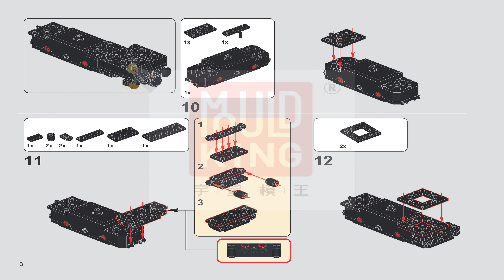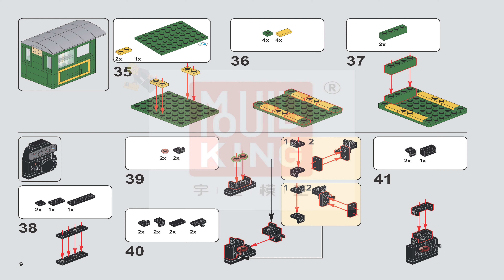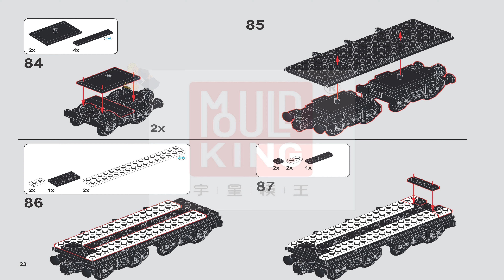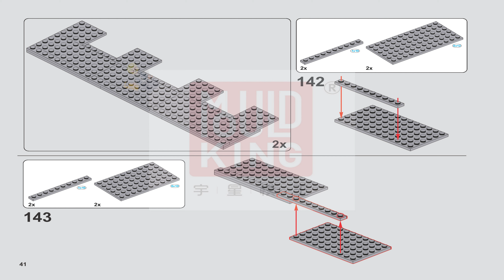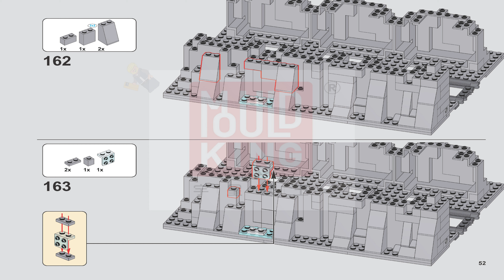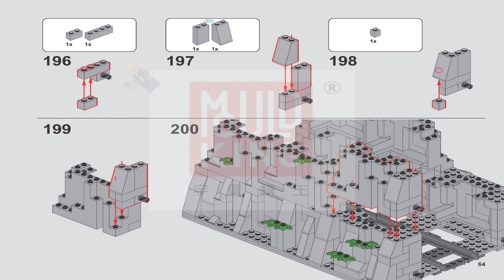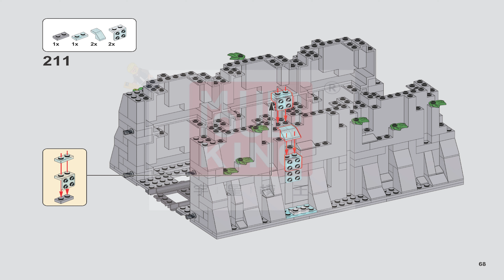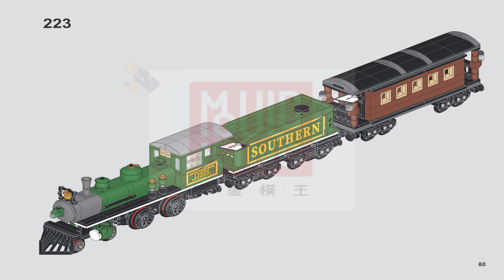Mould King instructions - Mould King Train - 12024 - 4-4-0 Steam Locomotive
These Mould King 12024 Instructions guide you through how to easily build set 4-4-0 Steam Locomotive 12024 from the Mould King Collection

Welcome to our detailed guide on building the Mould King 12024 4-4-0 Steam Locomotive Building Kit! In this video, we provide step-by-step instructions to help you assemble this intricate and realistic model. Whether you're a seasoned builder or new to model trains, this video will ensure you have a smooth and enjoyable building experience.

🔹 About the Mould King 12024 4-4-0 Steam Locomotive:
The 4-4-0 Steam Locomotive that captures the essence of rail travel. Known for its precision and attention to detail, the Mould King 12024 kit is a must-have for train enthusiasts and model builders alike.

🔹 In This Video:

Unboxing the Mould King 12024 kit
Sorting and organizing pieces
Detailed assembly instructions
Tips and tricks for a flawless build